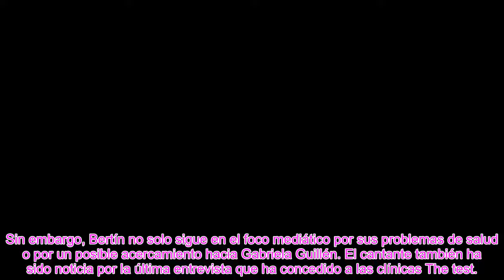Fabiola Martínez pronuncia una única palabra al descubrir el estado de Bertín Osborne